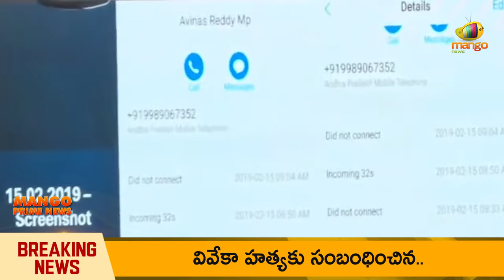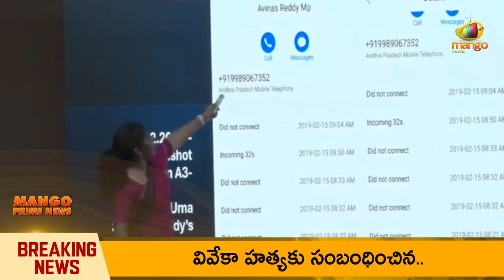Mango Prime News | Elections | AP & Telangana | YCP | TDP | JSP | BRS | CON | BJP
Mango Prime News. Elections To Be Held On May 13th, 2024.